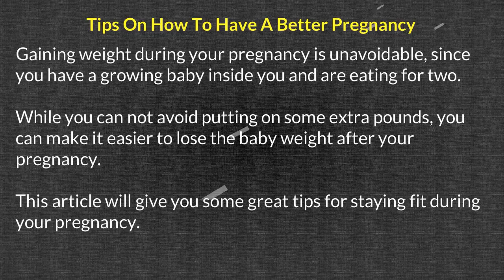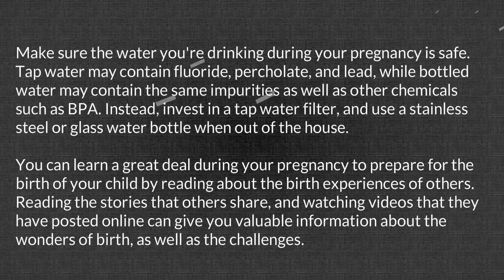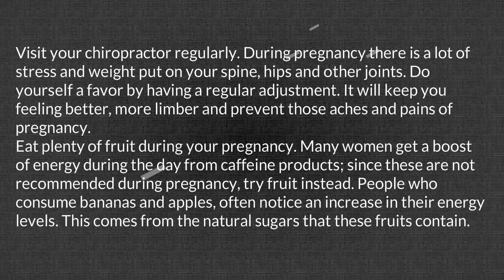Pragnancy Help Guide 2vd